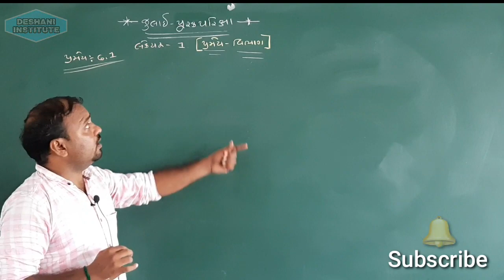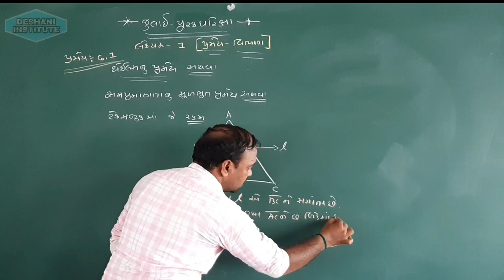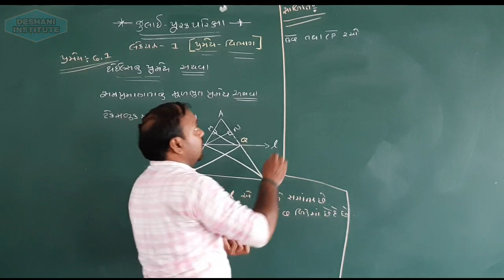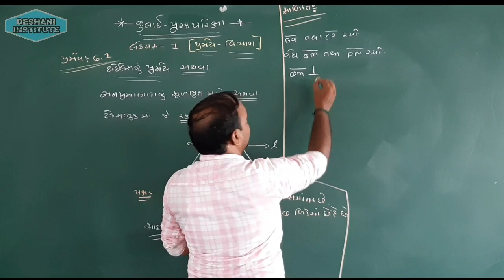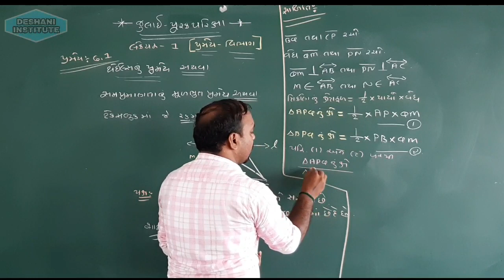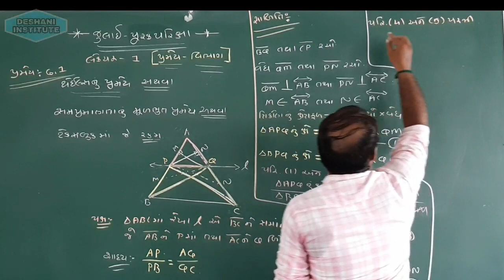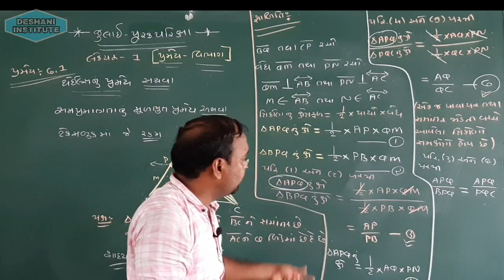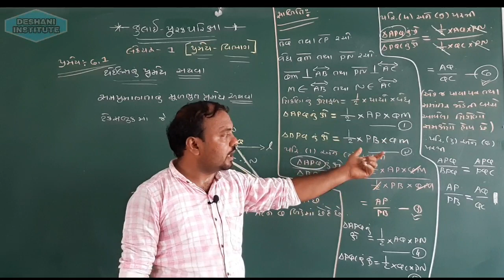જુલાઇ-પૂરક પરીક્ષા2020 વિષય-ગણિત પ્રમેય વિભાગ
Sec-D (પ્રમેય વિભાગ) (પ્રમેય-6.1)

આગળ ના લેક્ચર જોવા ચેનલ ને સબસ્ક્રાઈબ કરો